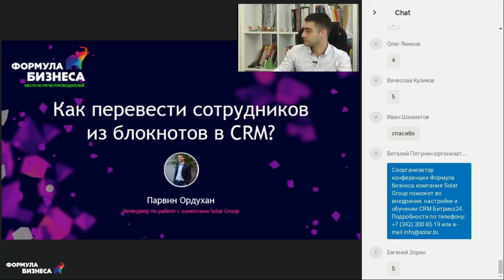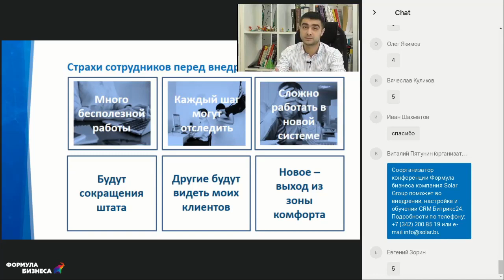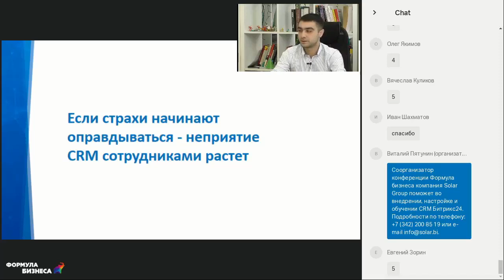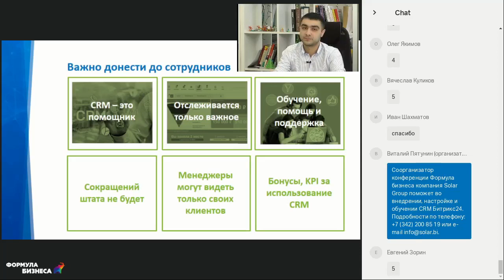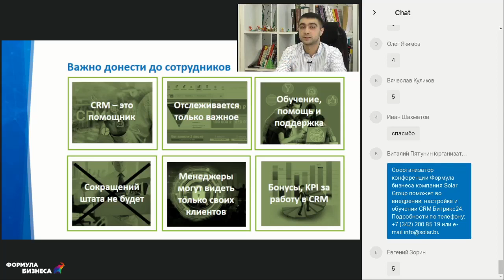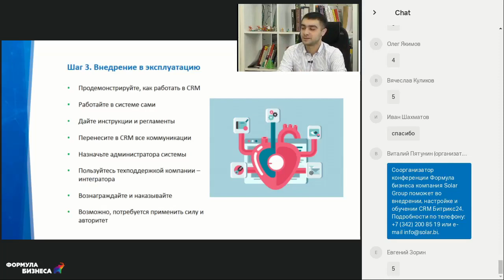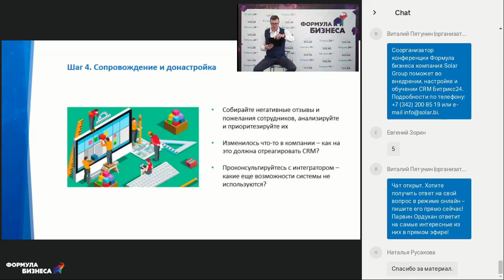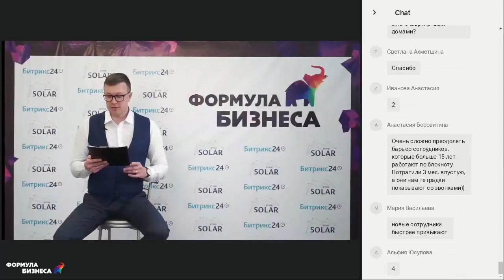Как перевести сотрудников из блокнотов в CRM? Парвин Ордухан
Доклад в рамках онлайн-конференции по прокачке руководителей и необходимых им навыков в условиях высокой турбулентности — «Формула бизнеса: руководство к действию», 11 марта 2021 года.

Спикер — Парвин Ордухан, менеджер по работе с клиентами Solar Group.

Доклад — Как перевести сотрудников из блокнотов в CRM:
— почему сотрудники терпеть не могут CRM;
— что учесть, чтобы не потратить деньги на настройку впустую;
— алгоритм успешного старта работы в системе.